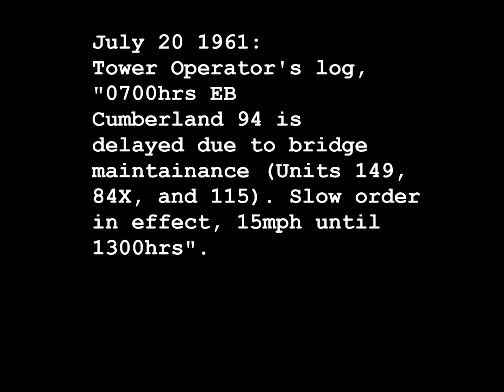Cumberland 94 Delayed- O Scale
Cumberland 94 was a bi-weekly freight that travelled between Parkersburg WV and Cumberland MD in the 1960's. Here we find our train delayed near Fairmont WV as crews do some maintenance on the Monongahela river bridge.
Model Highlights:
Engines: The engines are Atlas F3's I have had boxed for quite some time so they are making their debut. I rewired for sequential DC service, added weight and weathered.
Caboose: The caboose is a Sunset model I recently picked up on Ebay. I used Athearn trucks with Intermountain wheels.
Overland Burro Crane: Picked this up on Ebay as well. I disabled the drive so it is free rolling. Plan to have it as the star attraction on a work train.
Figures: All Artissta from Ebay
Happy to answer questions.